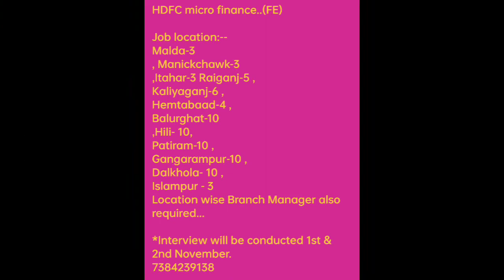Siliguri jobs | siliguri job vacancy | jobs in siliguri | urgent jobs in siliguri | (Nov - Dec) 2021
About video :

New jobs in West bangal siliguri
Siliguri jobs | siliguri job vacancy | jobs in siliguri | urgent jobs in siliguri | October - November 2021

Private jobs in siliguri all are applying fast

About siliguri :

Siliguri is a city in the northeast Indian state of West Bengal. It sits in the foothills of the Himalayas, surrounded by tea gardens. It’s home to the North Bengal Science Centre, with its digital planetarium and model T. rex. To the east is leafy Surya Sen Park, named after an independence activist, and the huge, white-domed ISKCON Temple. Farther north, the Salugara Monastery is a colorful Buddhist shrine.